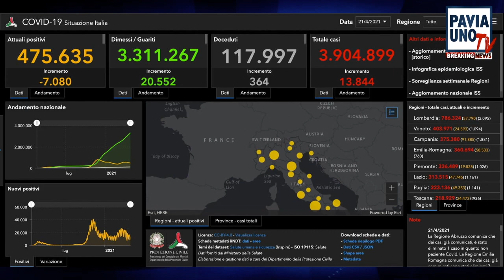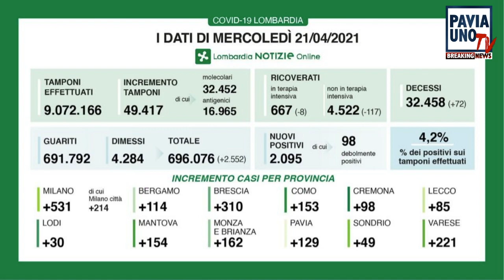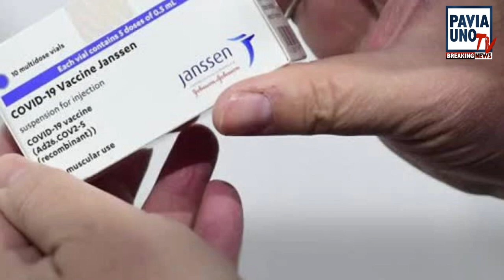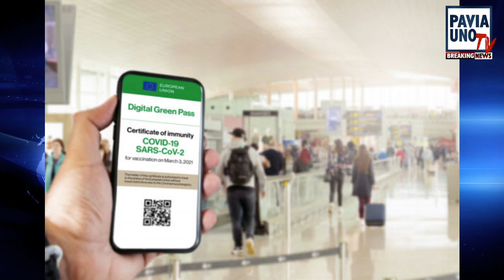BREAKING NEWS - 21 APRILE 2021